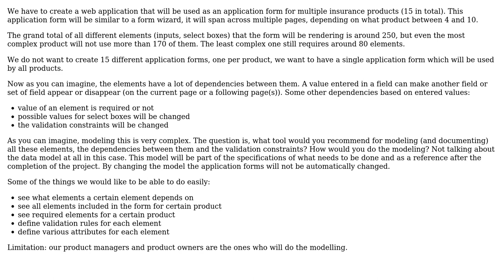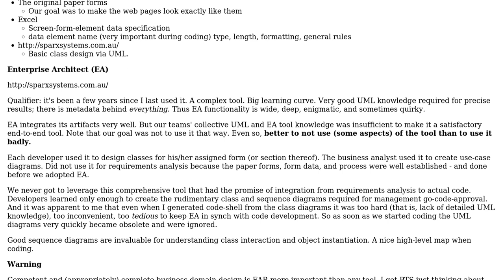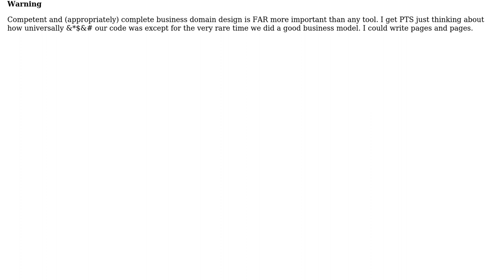How to model the dependencies between fields in very complex forms? (3 Solutions!!)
How to model the dependencies between fields in very complex forms?

With thanks & praise to God, and with thanks to the many people who have made this project possible! | Content (except music & images) licensed under CC BY-SA | Music | Images & others | With thanks to user radarbob user psorenson user Marius Burz user k3b and the Stack Exchange Network Trademarks are property of their respective owners. You are responsible for your own actions.